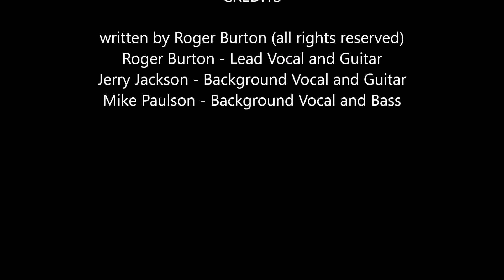Love Me Tonight the Bee's Knees - Live on KZEW's Homegrown Concert Series